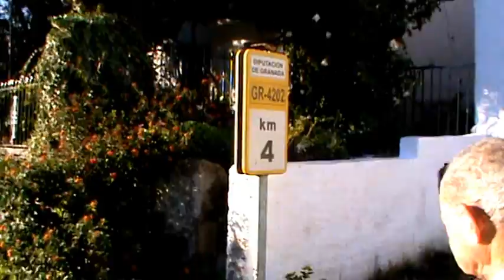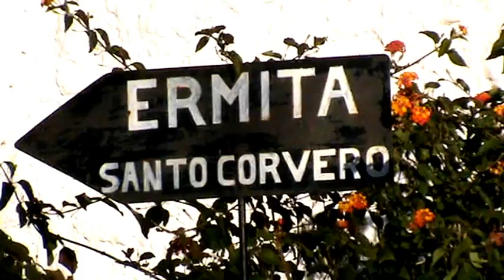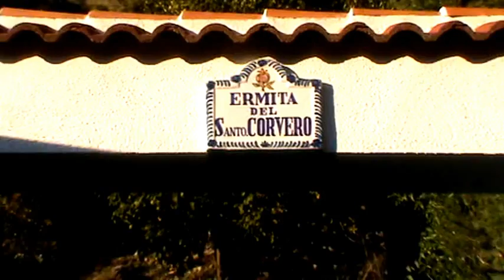ÓRGIVA FIESTA BARRIADA DE TÍJOLA 2011 01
Barriada de Tíjola y la fiesta del santo Corbero. Carlos explica la historia de este santo, que en la iglesia no consta.